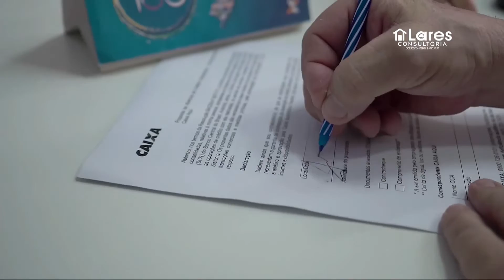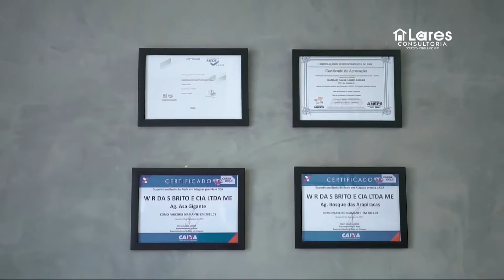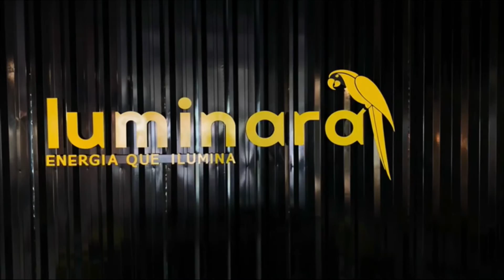MUNDO IMOBILIÁRIO - TV OOPS - 06/MAR/2023